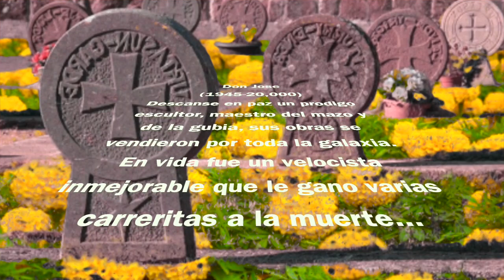Epitafios 3 Don Jose